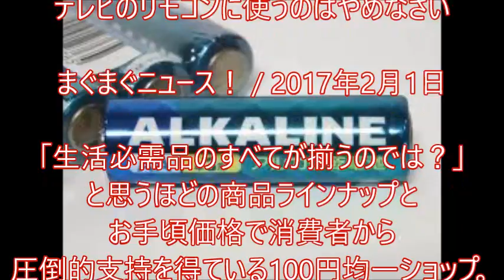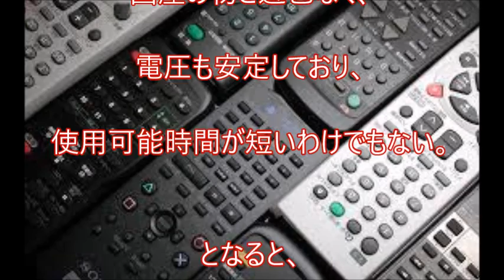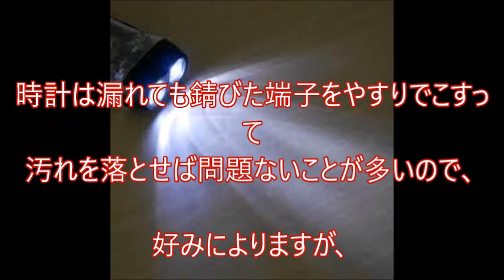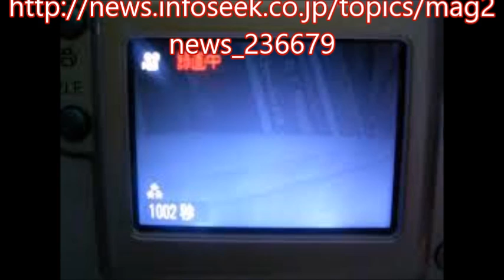100均のアルカリ電池使用の注意！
100均のアルカリ電池使用の注意！

「生活必需品のすべてが揃うのでは？」と思うほどの商品ラインナップとお手頃価格で消費者から圧倒的支持を得ている100円均一ショップ。しかし、意外な落とし穴もあるようです。無料メルマガ『アリエナイ科学メルマ』の著者で科学者のくられさんが、百均ショップの「アルカリ電池」の危険性について解説してくださっています。